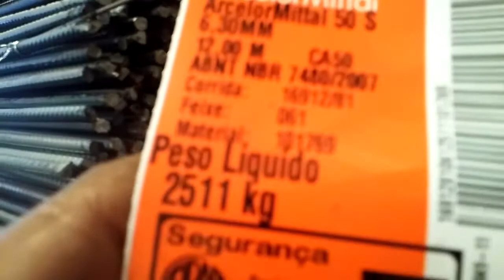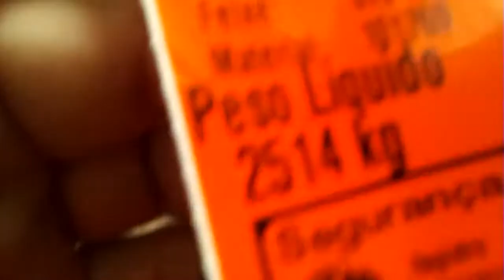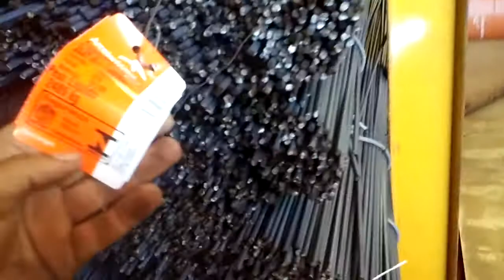Descarga em Palmas